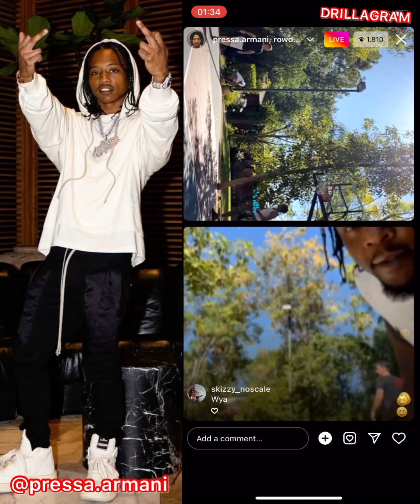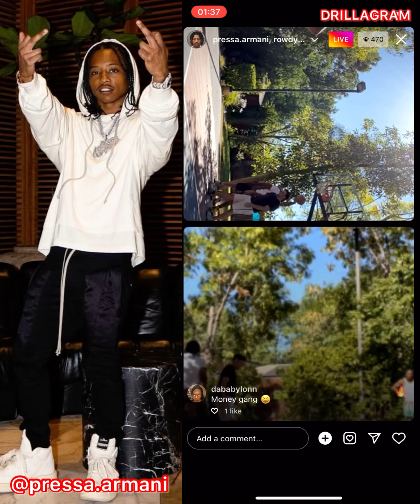Pressa and Rowdy Rebel playing basketball together and Pressa says he’s better than Durk 😂💯🔥🏀